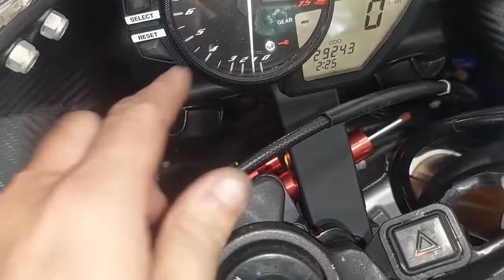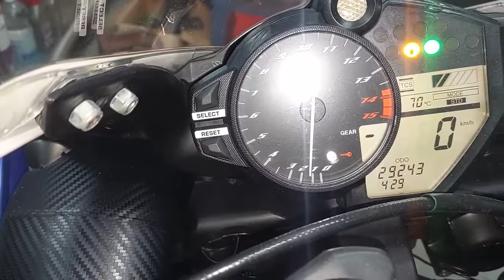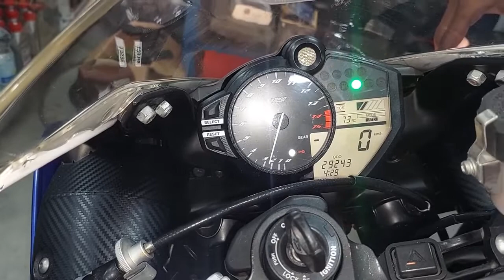Mais Uma Maquina sendo Revisada na Melhor do Brasil (Fernado Racers)..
Moto R1 da Yamaa sendo revisada na Ofina Fernando Racers onde as Maquinas se Encontram ...
Meu nome Nivaldo Faustino sou tecnico Mecanico a mais e 20 anos tenho um tralho mportante que e por essas Maquinas em perfeito estado de Manuntencao e Revisao

e tambem se desejas Ajudar esse canal a ter Melhores conteudos segue abaixo Meu Pix ok ::

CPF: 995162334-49